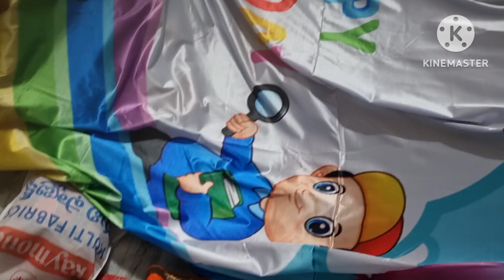Decoration curtain//happy birthday curtain//unboxing video 📹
మినిమం 500 కొన్న వాళ్లకి లక్కీ డిపోఆషాడం సేల్
Give away games.పూర్తి వీడియోని చూడండి